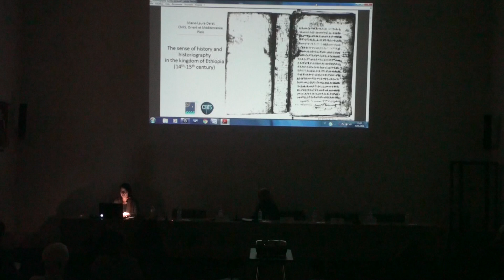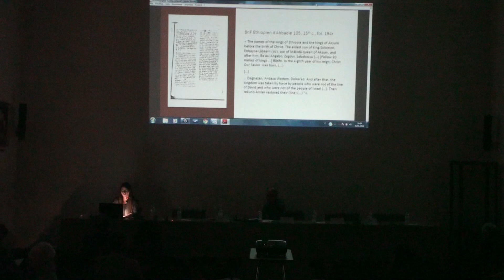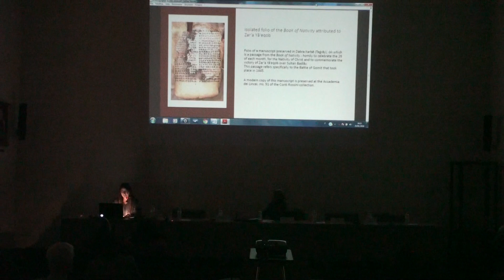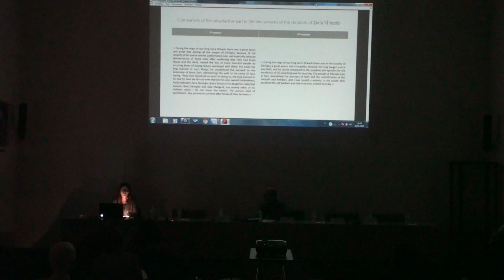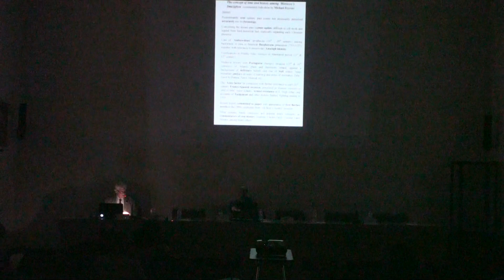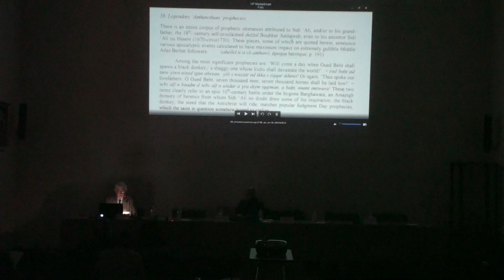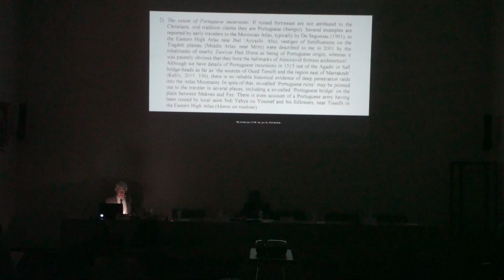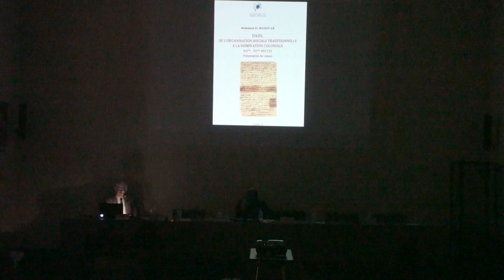Accademia Ambrosiana. Tempo e storia in Africa 20180125-26 P.6--11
IV Dies Academicus Classis Africana